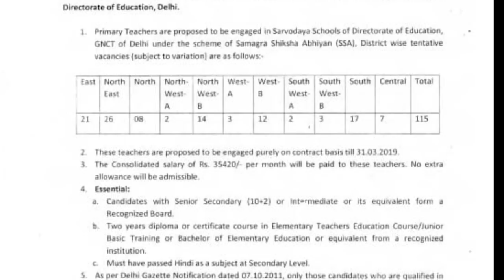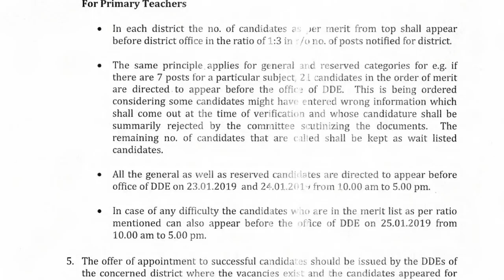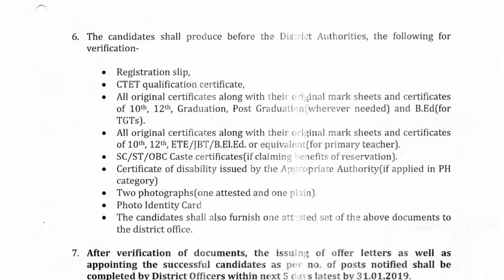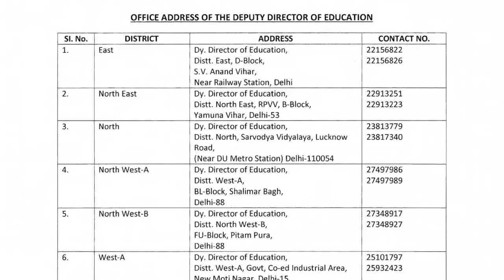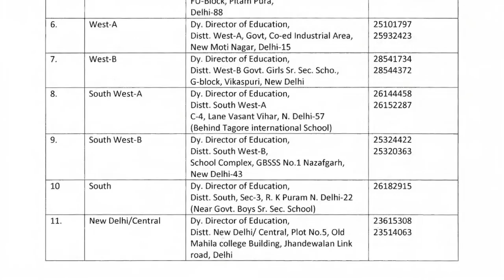SSA Verification कब और कहाँ है??//क्या लेकर जाना है?? किस-किसको जाना है??